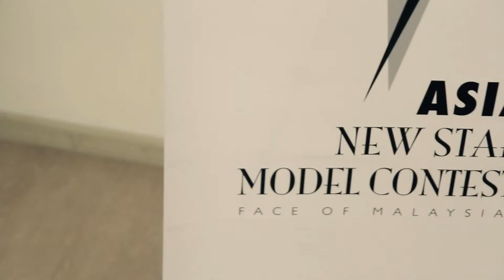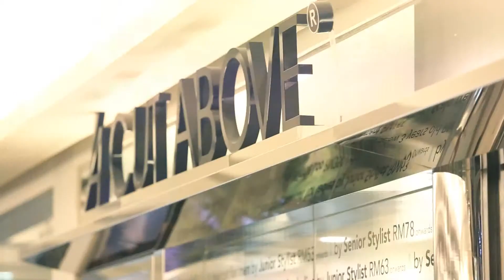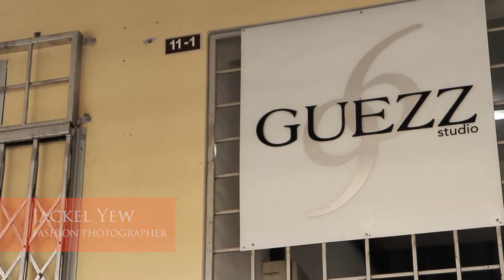Asia New Star Model Contest 2012 Face of Malaysia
2013 아시아모델상시상식 Asia Model Festival Awards 2013
2013 아시아뉴스타모델 말레이시아예선
Asia New Star Model face of Malaysia